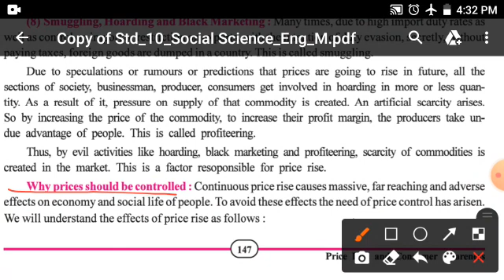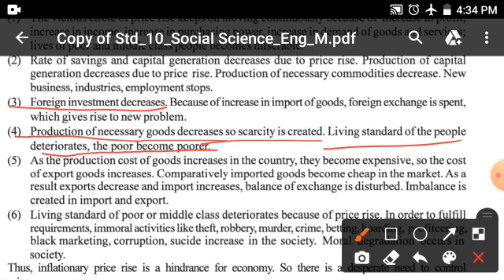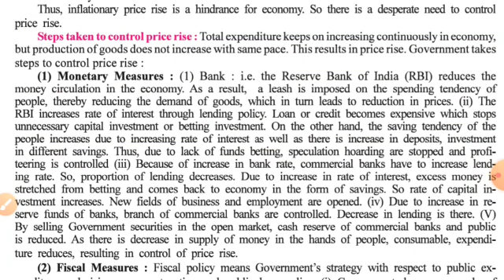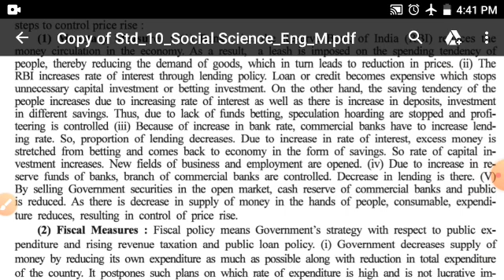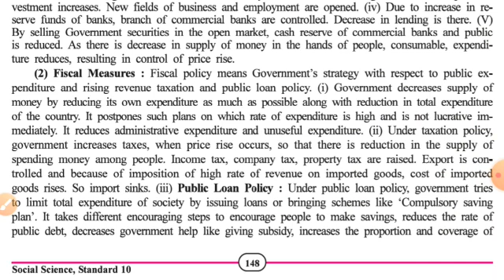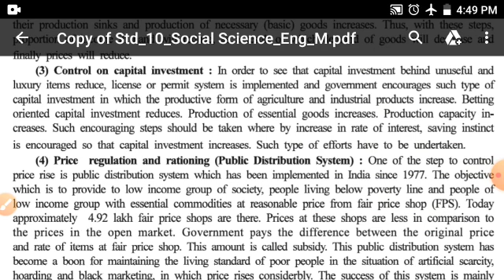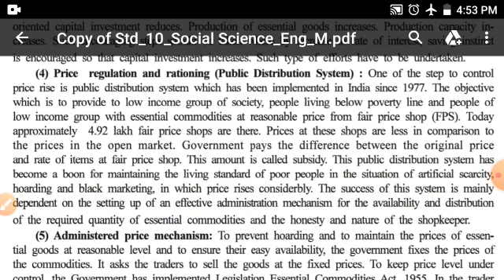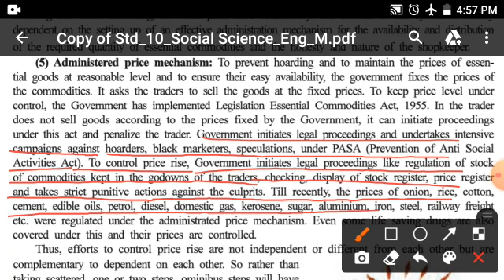em std 10 sub ss lesson 18 video 2